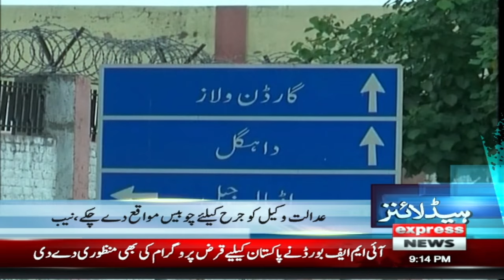Imran khan Supports Mansoor Ali Shah | CJP of SC| News Headlines 9 PM | 25 Sep 2024 | Pakistan News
Last Chance | Bushra Bibi & Imran khan| News Headlines 8 PM | 25 Sep 2024 | Pakistan News

Pakistan Secures IMF Deal | Big Surprise  | News Headlines  8 PM | 25 Sep 2024 | Pakistan News
Tosha Khana Case | Surprise For Zardari & Nawaz | News Headlines  8 PM | 25 Sep 2024 | Pakistan News

Maryam Nawaz Final Warning to Ali Amin Gandapur | News Headlines  8 PM | 25 Sep 2024 | Pakistan News

Major Development | 190 Million Pound Case | News Headlines  8 PM | 25 Sep 2024 | Pakistan News